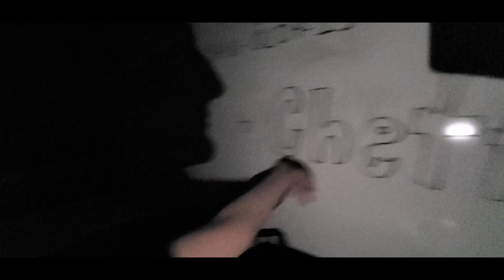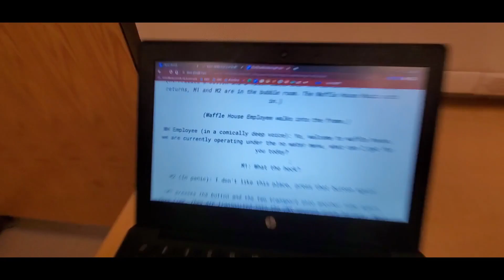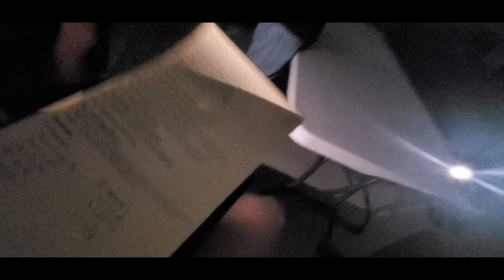Behind the Scenes: The Time Machine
After 3 whole months, the long awaited feature film length blooper real of Chet Kirkland and Aggie Search's "The Time Machine" is finally here!